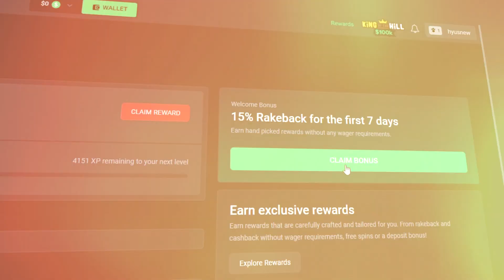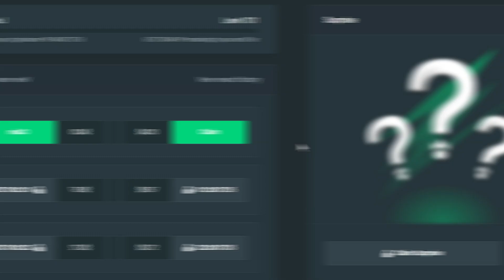INSANE DOUBLE RAINBOW SESSION!! (super lucky)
Today I bought a bunch of Double Rainbow spins and got some huge hits and fun bonuses!!! :)